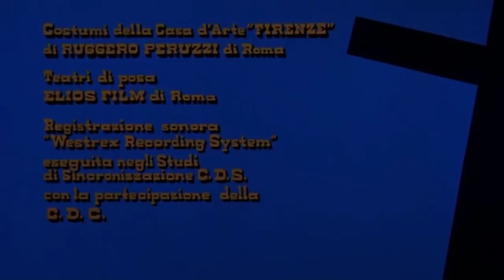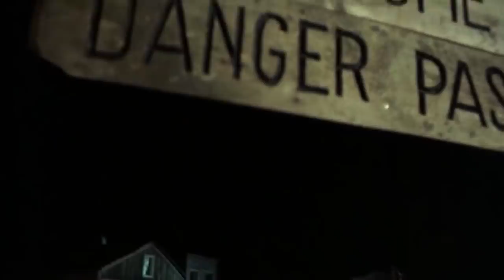Two Crosses at Danger Pass | SPAGHETTI WESTERN | Wild West | English | Cowboys | Full Length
Italian Western Movie published in 1967: Two Crosses at Danger Pass - Judy and Alex are the only two survivors of a punishment mission ordered by the rich and ruthless Moran...

Two Crosses at Danger Pass (1967)
Director: Rafael Romero Marchent
Writers: Enzo Battaglia (screenplay), Enzo Battaglia (story)
Stars: Pietro Martellanza, Mara Cruz, Luis Gaspar
Country: Italy, Spain
Language: Italian
Release Date: 28 March 1967 (Italy)
Also Known As: 2 croix pour un implacable
Filming Locations: Colmenar Viejo, Madrid, Spain

Storyline:
Judy and Alex are the only two survivors of a punishment mission ordered by the rich and ruthless Moran... The girl becomes his maid and the boy is adopted by a Quaker family. Alex, in spite of the pardon philosophy taught to him, he is planning to revenge.

Reviews:
"I can finally mark TWO CROSSES AT DANGER PASS (1967) off my most wanted list, being a long-time fan of the actor Peter Martell, I was ecstatic when I saw this film was being released by Wild East Productions. While it's a technically solid film and a great looking transfer from Wild East, the film unfortunately is a run of the mill spaghetti western. After a heartbreaking opening scene where a young boy named Alex Mitchell sees his mother and father shot down and a man named Powell (Miguel del Castillio) being lynched whom Alex's father the sheriff (Jesus Puente) was trying to protect. A man named Moran (Armando Calvo) runs the town of Danger Pass and wants the water rights on Powell's farm and has framed him for the murder of a young girl. The sheriff tries to hide Powell at his ranch but Moran knows he's there and after a shoot out where Moran' s son is killed, Moran has the house set afire until the sheriff, his wife, daughter and Powell evacuate the burning structure. Moran shoots the sheriff, his wife and strings up Powell and takes the sheriff's young daughter and forces her into servitude. Alex the young boy is found by a travelling family of Quakers who try to instill a non-violent philosophy in Alex, but he is set on revenge and practices shooting constantly until the day arrives when he's a man and rides out to extract his revenge and find his sisterJudy. Mark (Luis Gaspar) who is the son of the Quaker family, follows Alex after he leaves and tries to divert his mind from revenge. Alex (Peter Martell, as an adult) is reunited with his sister Judy (Mara Cruz) at the graves of their parents, Judy who is just ate up with hate, tells Alex as they solemnly look down at the graves, " I know today their happy because you've come back to avenge their deaths." Judy makes Alex promise her their at the grave site to avenge them, Alex says he's full of hate for the Moran's but realizes that Judy hates them more than he does. She continues one "only find rest when murderer Moran is lying dead at my feet."

The Wild East release is another beautiful presentation to go along with the other release on this disc GARRINGO. The print used is very nice with nicely muted colors and some eye catching scenes and some wonderful framed shots including the killing of the Mitchell's, Alex as a boy crying as he watches his parents being shot down and the late in the day blue skies and unfocused background is another finely realized scene. The night scenes are well lit and the lighting used on the film was spot on perfect and this translated nicely to the print on hand. The soundtrack has a few pops and hisses, but very few, the theme song Without Name is sung by Raul Lovecchio, here only credited as Raoul, he's most famously known in Spaghetti Western circles for singing the feverish theme song Gold in the film KILL THEM ALL AND COME BACK ALONE (also available through Wild East Productions).

Thanks as always to the spaghetti western expert Tom Betts for his help on this review. " Written by Michael Hauss on spaghetti-western.net

SUPPORT US!

MORE MOVIES!